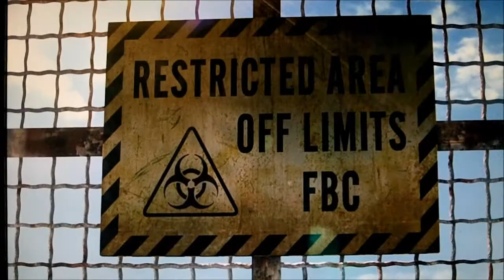Let's Play RE: Revelations Part 1 (Ch1)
Derek, Jim, and I embark on a new LP. One with many boats. And us being on them. But also sometimes not being on them.

resident evil, revelations, survival horror, 3ds, wiiu, ps3, 360, BOWs, chris redfield